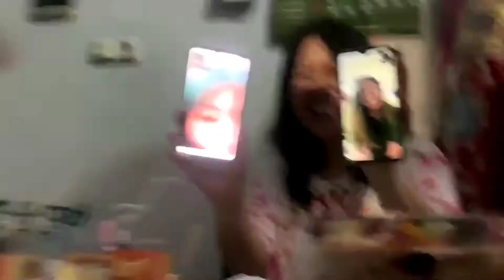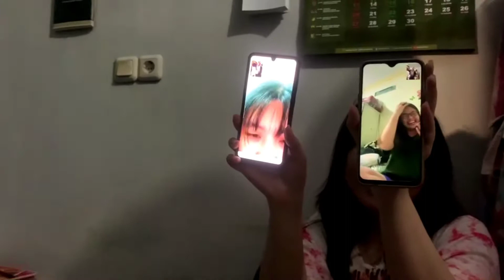Daily life of Cimul 4 : ( B'Day